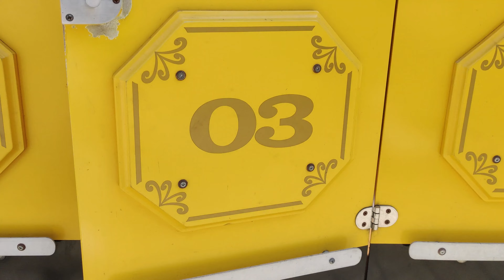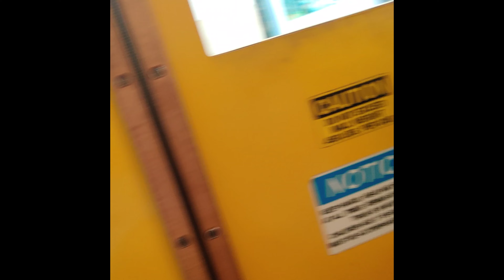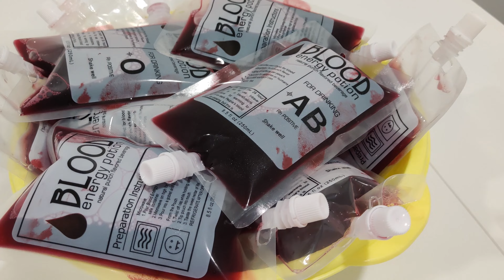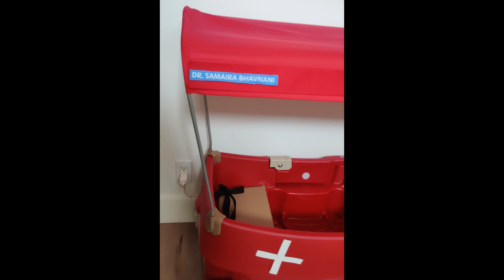Samaira's 3rd Birthday Party! DOCTOR Themed - May 2024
Samaira's 3rd Birthday Party! May 2024!

Love you soooooooooo much!